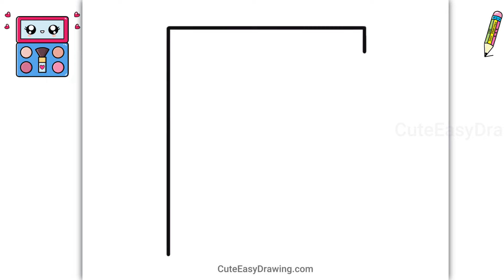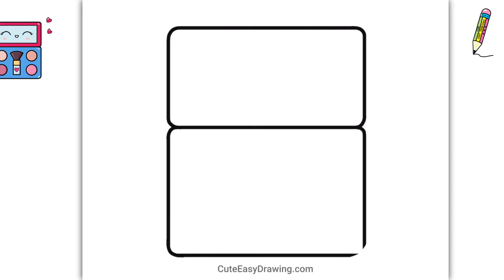How to Draw a Cute Makeup Kit Easy for Kids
How to Draw a Cute Fashion Makeup Kit Easy for Kids and Toddlers @CuteEasyDrawings

Get ready to knead some cuteness! Today's art adventure is a slice of fun - we're drawing the most cutest Fashion Makeup Kit ever!"

Gather your supplies:
Paper
Pencil
Eraser
Crayons, markers, or paints (of course!)

**Important Notice** 📢
This video is protected by copyright. Sharing or redistributing this video in its entirety, or in a modified form, is strictly prohibited without written permission from the creator. If you'd like to share it, kindly use the link instead of copying the video itself.
❤️🤗Thank you for respecting the creator's work🤗❤️

Related Search:
cute drawing,
drawing tutorial,
drawing easy,
drawing art,
drawing and coloring,
Draw,
Drawings,
Basic Drawings,
Simple Drawings,
Drawings Lessons,
Line Drawings,
Cute Drawings.
Easy Drawings,
Simple Drawings,
simpatico disegno,
tutorial di disegno,
disegno facile,
Disegnare,
Disegni,
Disegni di base,
Come disegnare,
Disegni semplici,
Come colorare,
Come colorare,
Disegni carini.
Disegni facili,
Disegni semplici,
Cosa disegnare,
süße Zeichnung,
Zeichnungs-Tutorial,
einfach zeichnen,
Kunst zeichnen,
Zeichnen und Ausmalen,
Ziehen,
Zeichnungen,
Grundlegende Zeichnungen,
Einfache Zeichnungen,
Zeichenunterricht,
Strichzeichnungen,
Nette Zeichnungen.
Einfache Zeichnungen,
Einfache Zeichnungen,
lindo dibujo,
tutorial de dibujo,
dibujar facil,
Dibujar,
Dibujos,
dibujos basicos,
Como dibujar,
dibujos simples,
como colorear,
como colorear,
Dibujos lindos.
dibujos faciles,
dibujos simples,
que dibujar,
joli dessin,
tutoriel de dessin,
dessin facile,
Dessiner,
Dessins,
Dessins de base,
Comment dessiner,
Dessins simples,
Comment colorier,
Comment colorier,
Dessins mignons.
Dessins faciles,
Dessins simples,
Dessin très facile,
رسم لطيف
رسم تعليمي
الرسم السهل ،
فن الرسم
رسم وتلوين،
رسم،
الرسومات،
رسومات أساسية ،
كيف ترسم،
رسومات بسيطة
دروس الرسم
رسومات الخط
كيف تلون ،
Adım adım çizim,
sevimli çizim,
çizim öğretici,
çizim kolay,
çizim sanatı,
çizim ve boyama,
Çizmek,
Çizimler,
Temel Çizimler,
Nasıl çizilir,
Basit Çizimler,
çizim dersleri,
Çizgi çizimleri,
Nasıl Renklendirilir,
Nasıl Renklendirilir,
Sevimli Çizimler
Kolay Çizimler,
Basit Çizimler,
Ne Çizilir,
desenho fofo,
tutorial de desenho,
desenho fácil,
Desenhar,
desenhos,
Desenhos Básicos,
Como desenhar,
Desenhos muito fáceis,
Desenhos Simples,